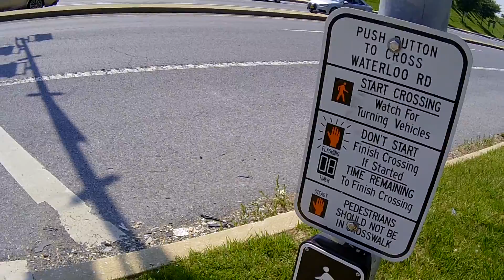BIKE RIDE HOME FROM WORK!